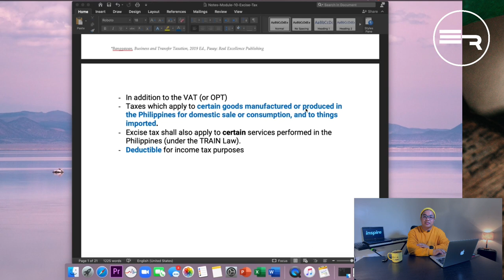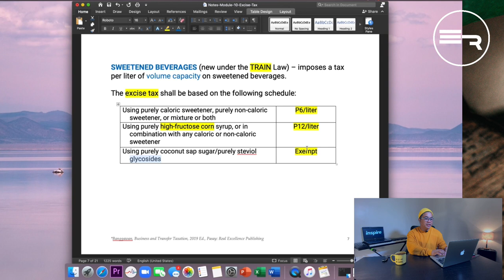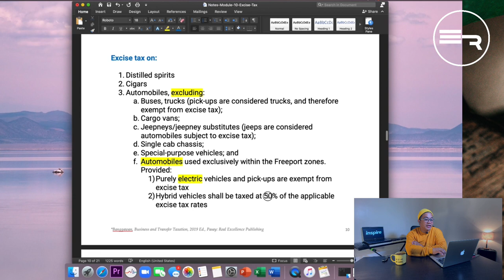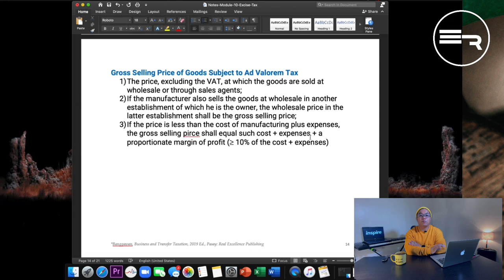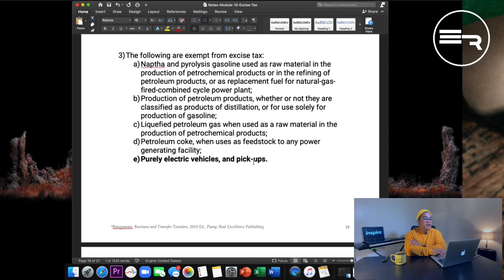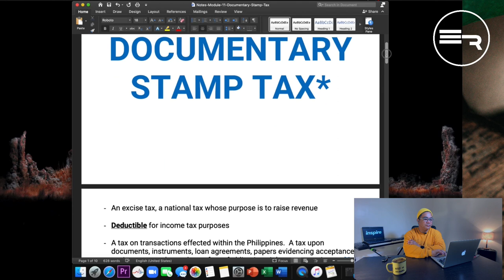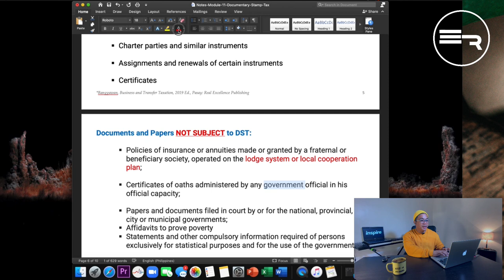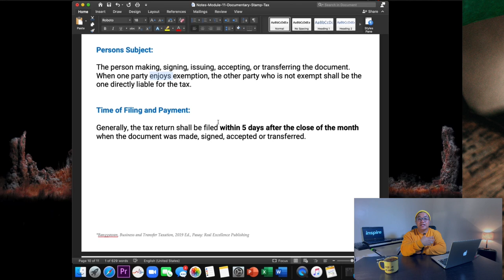Excise Tax & Documentary Stamp Tax (Overview) // (Elvy Razonales, CPA)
NEW UPDATED VERSION OF THIS VIDEO IS COMING VERY SOON MY DEAR TAX NATION!

WHAT'S UP TAX NATION!  Thank you so much for dropping by!  I really appreciate the love and support.  I'm Elvy and I'm your Millennial Mentor & Motivator!

In this video, we will discuss briefly about the Excise Tax & Documentary Stamp Tax.

REFERENCE:
Banggawan, R. (2019). Business and Transfer Taxation (2019 edition).
Pasay City, Philippines: Real Excellence Publishing